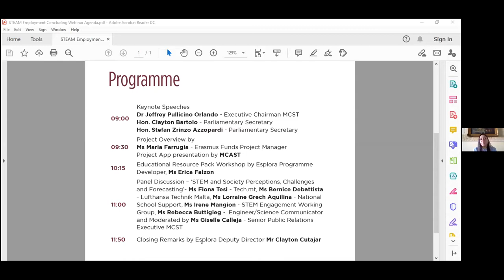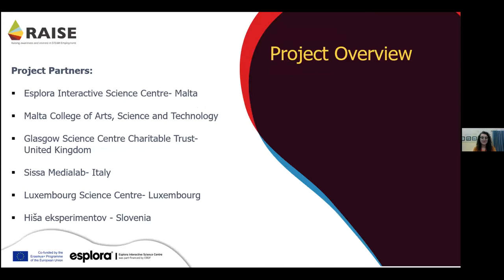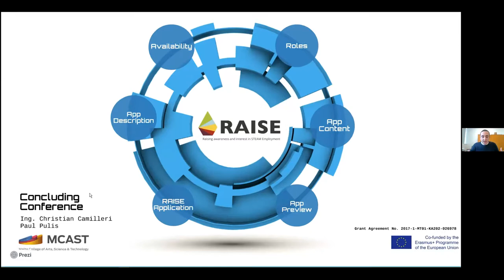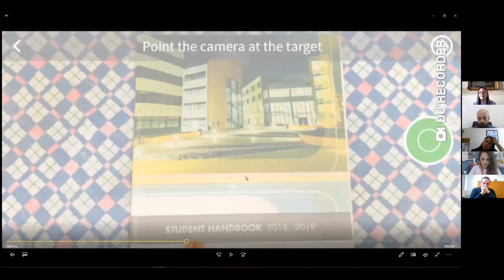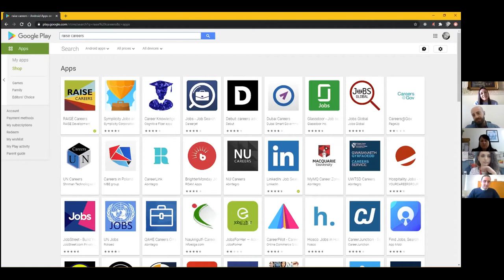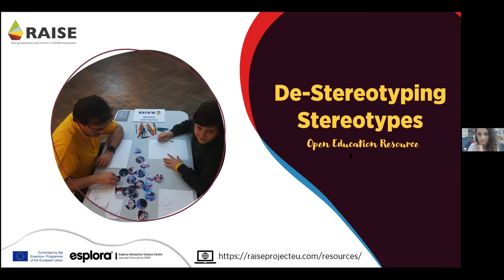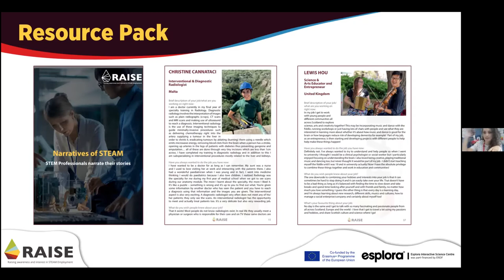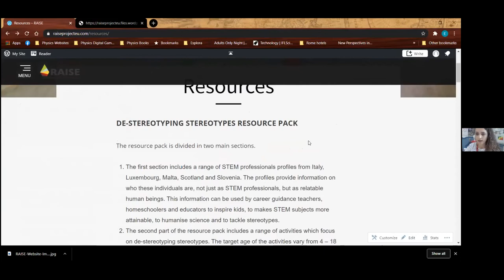RAISE Erasmus+ Project: Concluding Webinar